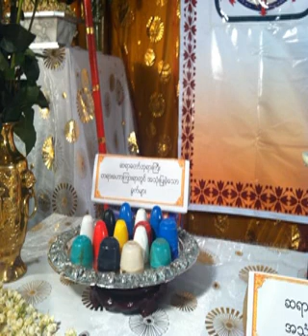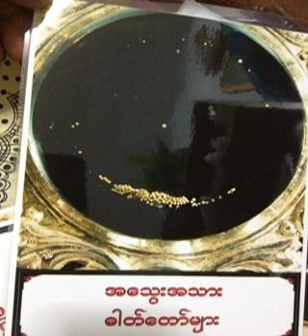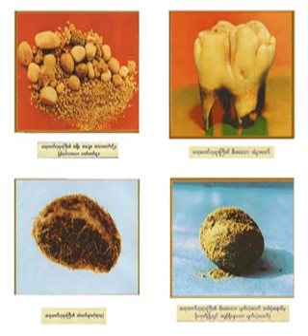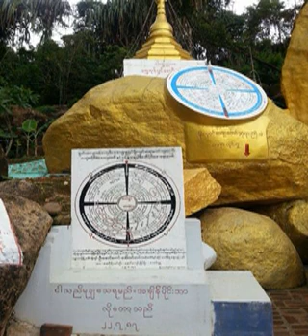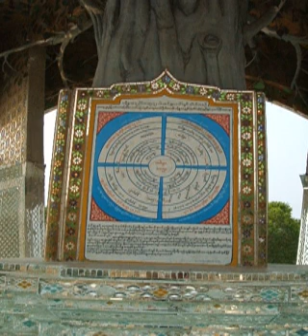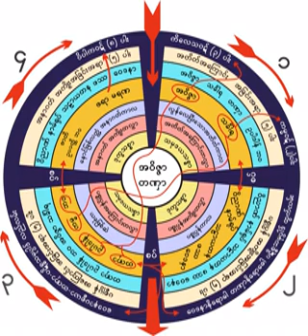၄၂၄။ လူ႔ဘဝရခိုက္မွာ ဝဋ္သံုးပါးမွလြတ္ေအာင္ ႀကိဳးစားရမည္ ၄-၆-၁၉၆၂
၄၂၄။ လူ႔ဘဝရခိုက္မွာ ဝဋ္သံုးပါးမွလြတ္ေအာင္ ႀကိဳးစားရမည္ ၄-၆-၁၉၆၂